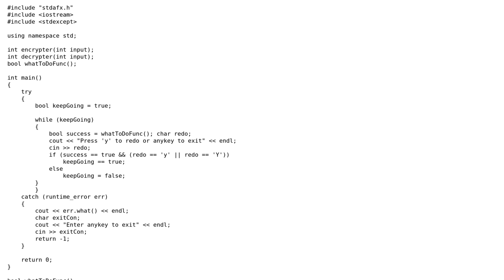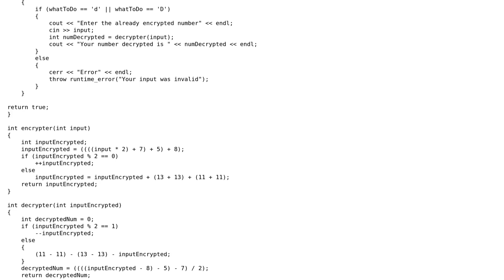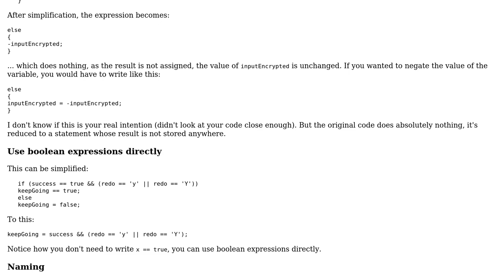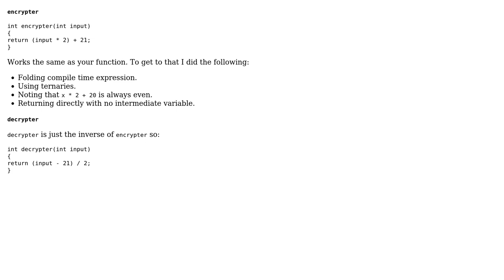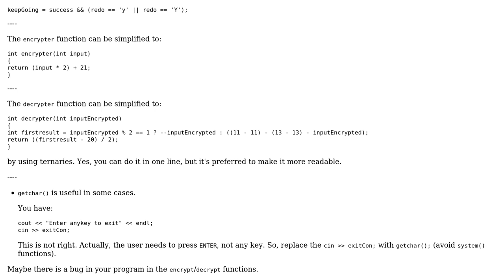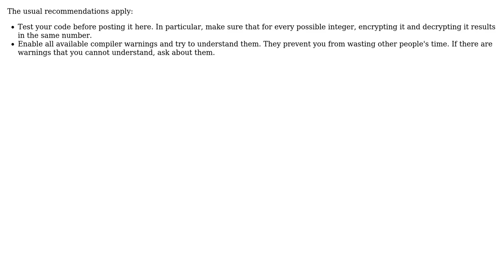Code Review: Encryption/decryption program (5 Solutions!!)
Code Review: Encryption/decryption program

With thanks & praise to God, and with thanks to the many people who have made this project possible! | Content (except music & images) licensed under CC BY-SA | Music | Images & others | With thanks to user Roland Illig user nwp user Magirldooger user janos user Jamal user Caridorc user 200_success and the Stack Exchange Network Trademarks are property of their respective owners. You are responsible for your own actions.